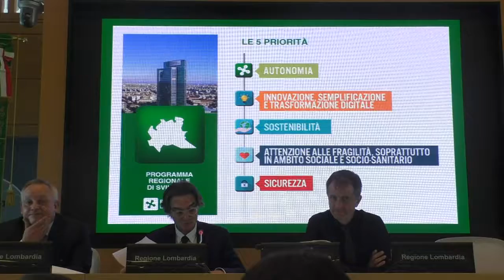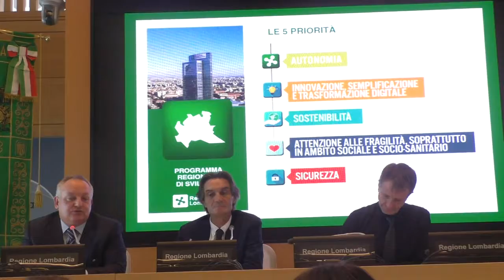Prs, Galli: "L'autonomia tra le priorità"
Milano, 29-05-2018 Nel corso del dopo Giunta, l'assessore regionale lombardo alla Autonomia e Cultura, Stefano Bruno Galli, parla della "partita dell'Autonomia", tra le priorità del Programma regionale di Sviluppo.